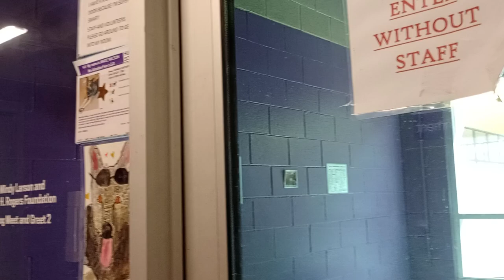Wade Wilson 6y Pet Id 944075 kennel big room 2 HSSAZ shelter 581